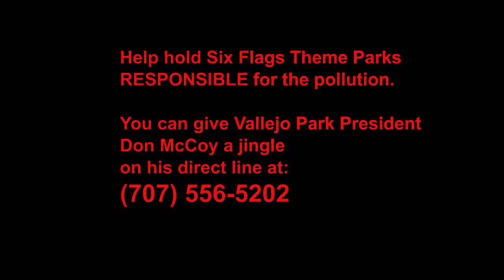Six Flags Discovery Kingdom Vallejo -- Watershed Polluters -- 7/20/13